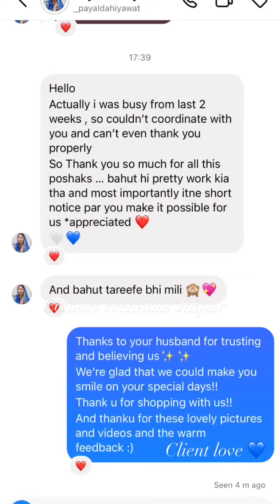client love 🌸 tissue silk poshak 🩵 Colour Creations Jaipur 8561826320